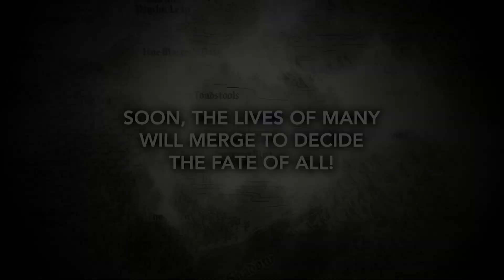Official Trailer: FORGOTTEN RUNES WIZARD'S CULT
This 10 issue series begins as a seemingly unconnected series of MAGICAL TALES ABOUT POWERFUL WIZARDS, gradually merging into a LEGENDARY SAGA.